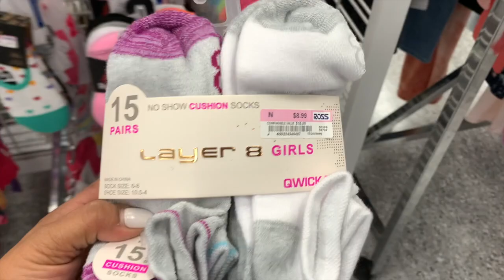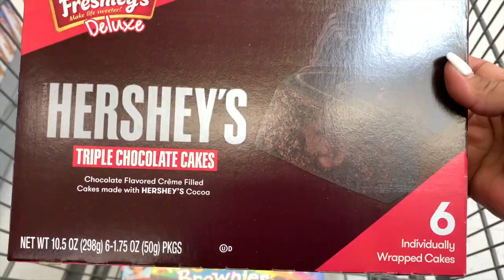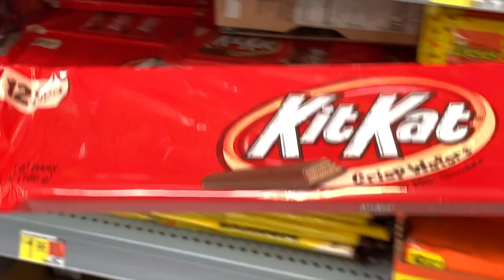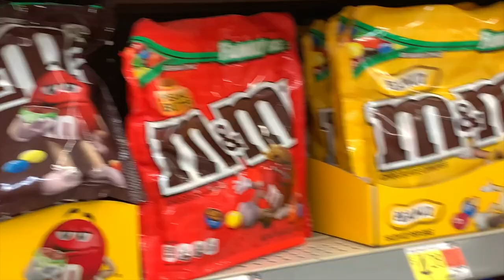Ropa De Niños Y Niñas En Ross A Buenísimo Precio ❤️Comprando Para Regalar A Niños Necesitados😍